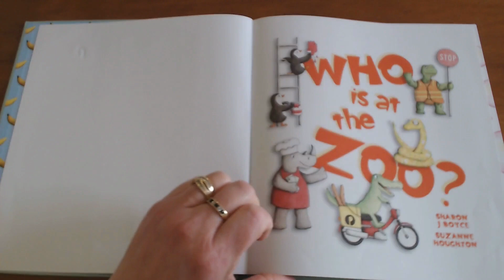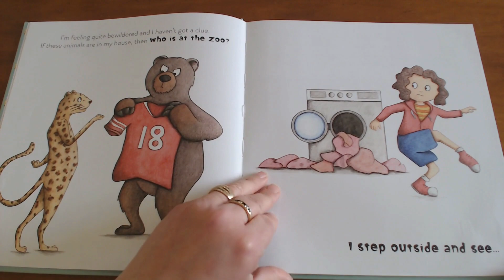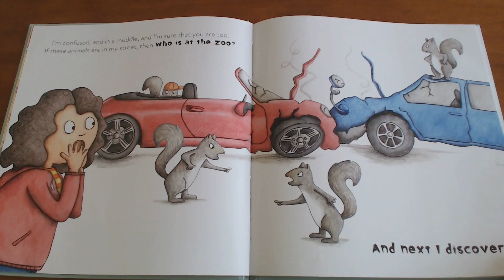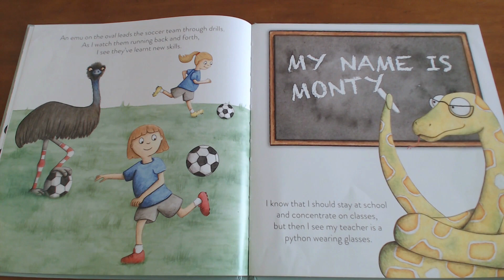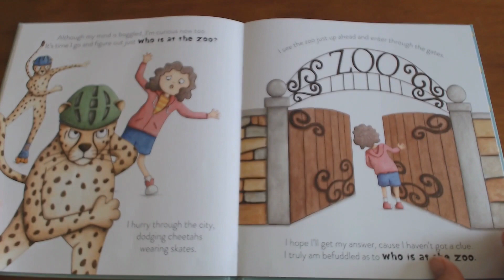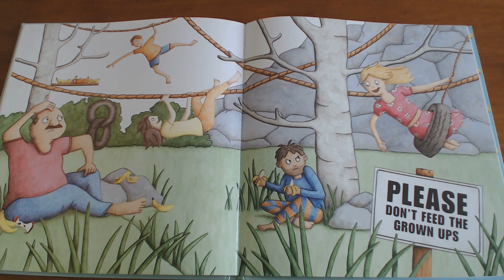Who is at the zoo? by Sharon J Boyce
When animals have taken over your house, street and school. just who is at the zoo?